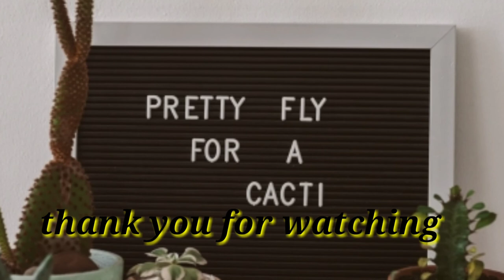CACTI VARIETY IMAGES | TheRiskTaker Vlog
A variety of cacti photo slideshow.  Enjoy watching!